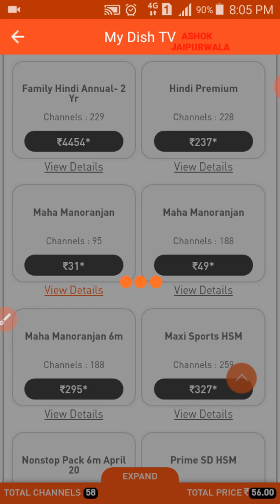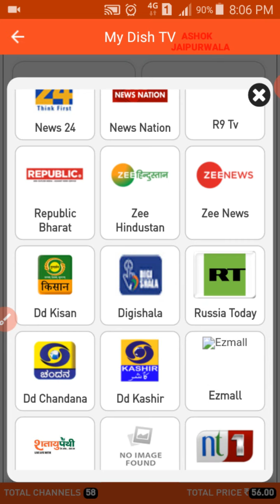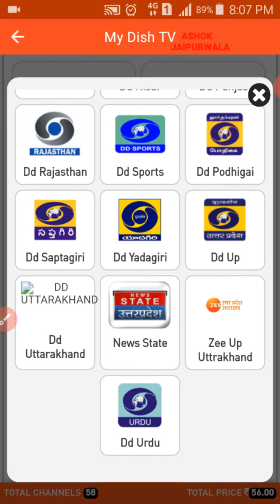DISH TV PACK PRICE 31 RUPEES CHANNELS 95 | डिश टीवी का धमाकेदार पैक | ASHOKJAIPURWALA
How to make login id in Dish tv | dish tv me login id kaise banaye | ashok jaipirwala

✔HOW TO ERROR 102 IN DISH TV | डिश टीवी में एयर 102 को कैसे हटाए | NO ACCOUNT BAL IN DISH TV SOLUTION

dish tv, dish tv login id, dish tv me login id kaise banaye, how to make login id in dish tv, registration id in dish tv, how to add channel in dish tv, dish tv channel kaise add kare, how to delete channel in dish tv, dish tv me channel kaise delete kare, dish tv channel selection process, How to solve error 301 signal not found In DISH TV, HOW TO ERROR 102 IN DISH TV, Dish Tv Viewing card (VC) CARD problem solution in hindi, ashok jaipurwala

विडीयों पसन्द आये तो विडीयों को "Like" करके हमें"support" करें